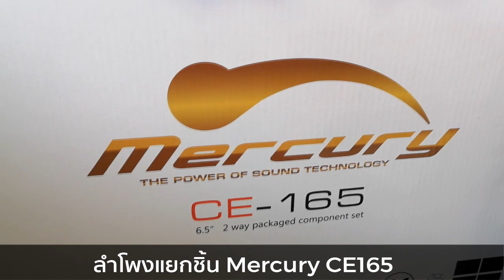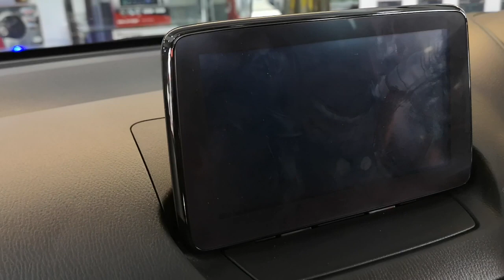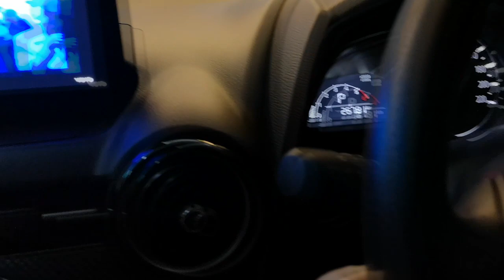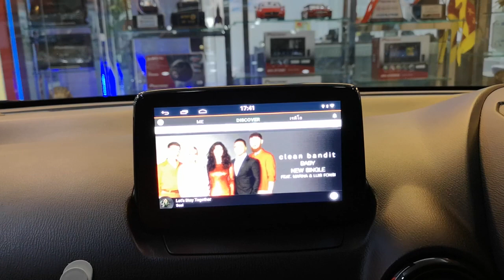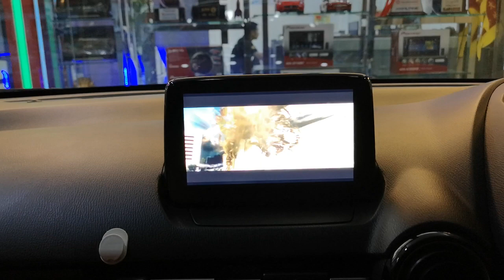จัดหนักจัดเต็มชุดใหญ่ในรถ Mazda 2 Sky Active กับ ซับหลุม Top Palace By Willy Mirage